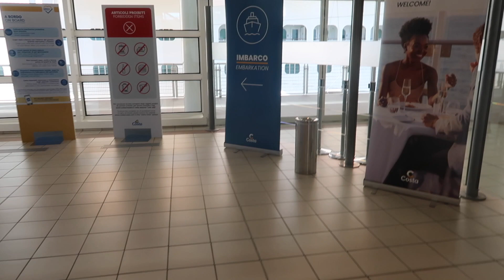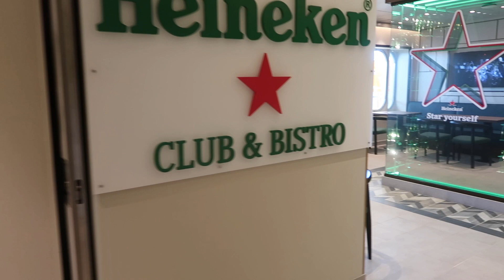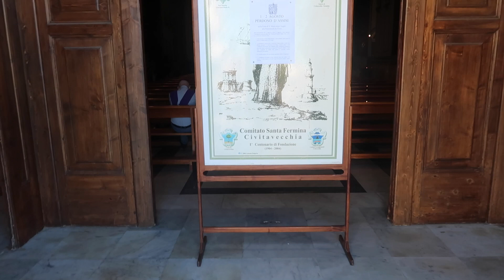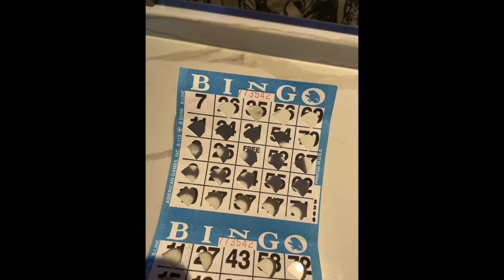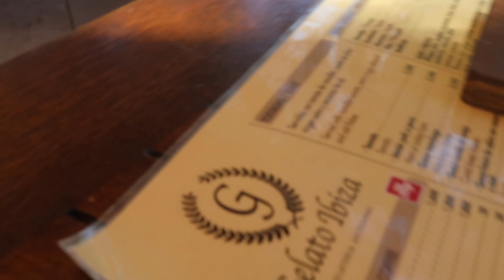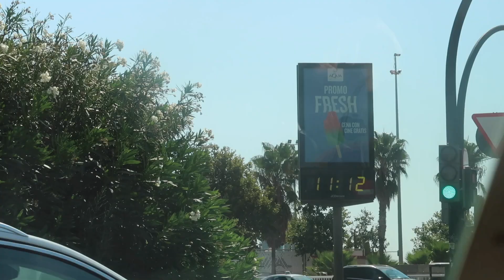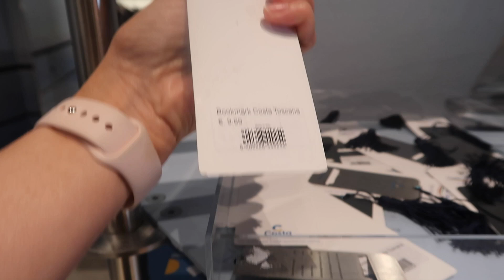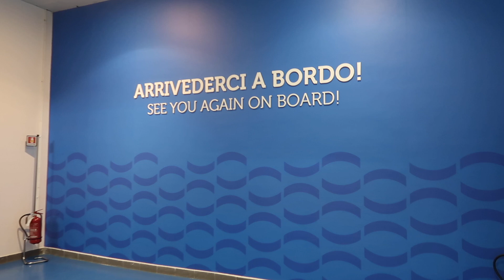Costa Toscana vlog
Hello, we've made a Mediterranean cruise on Costa Toscana for 7 nights. You can see all places we visit. And I walk over the ship to let you see how beautiful she is.